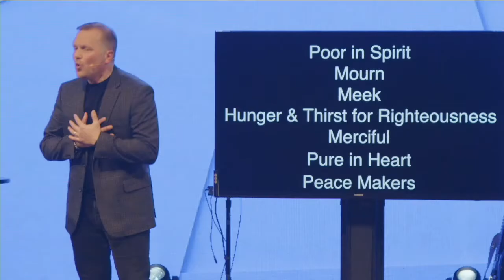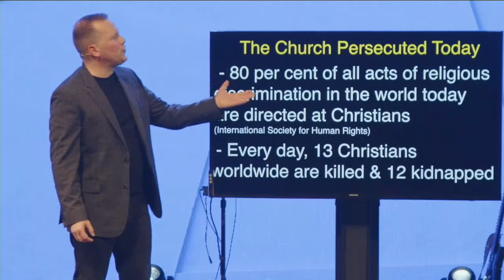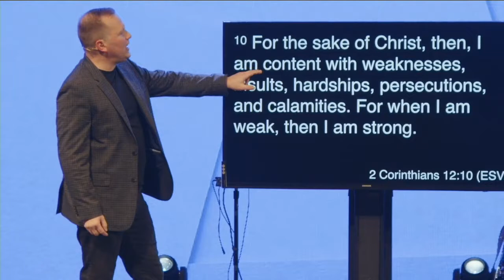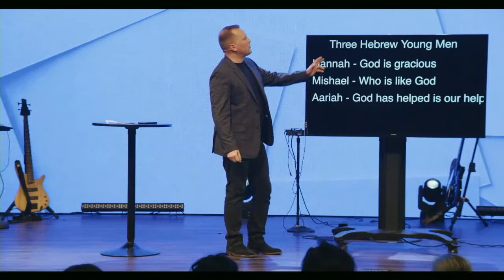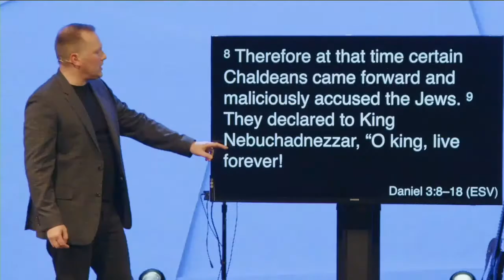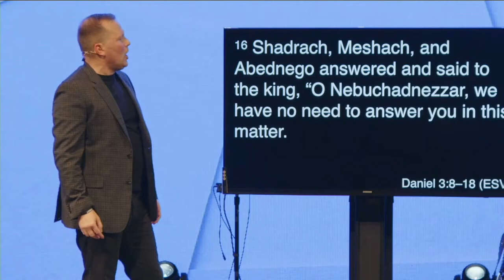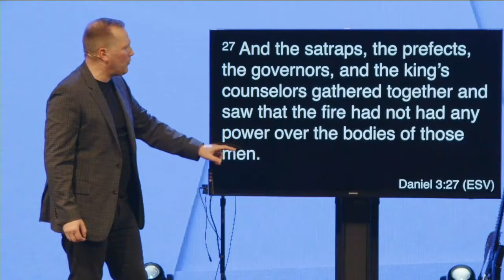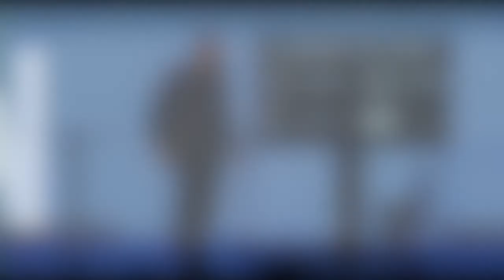Blessed Are Those Who Are Persecuted